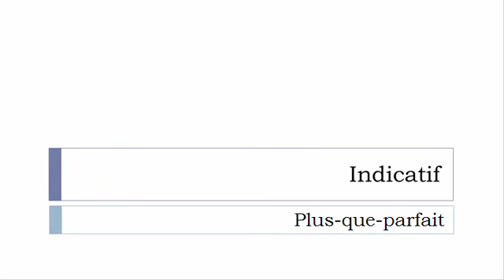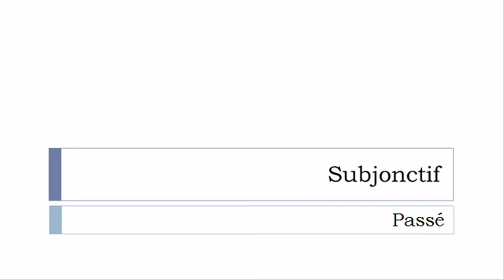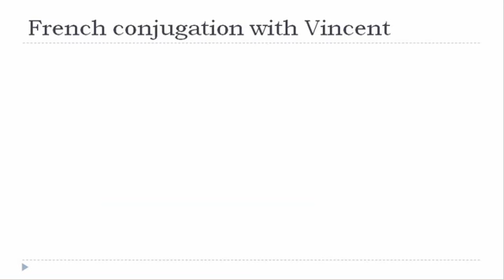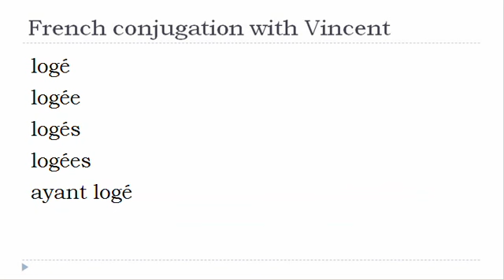French verb conjugation = Loger